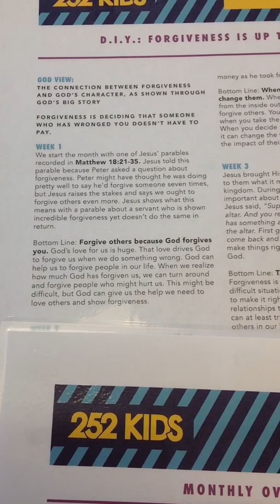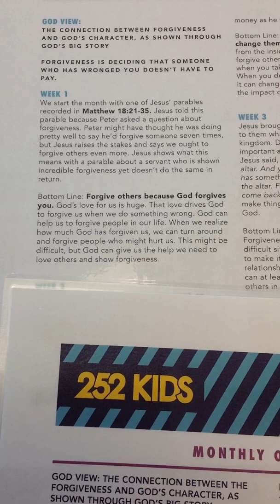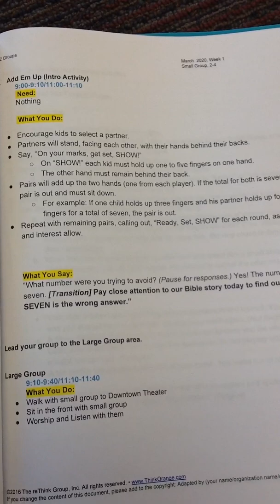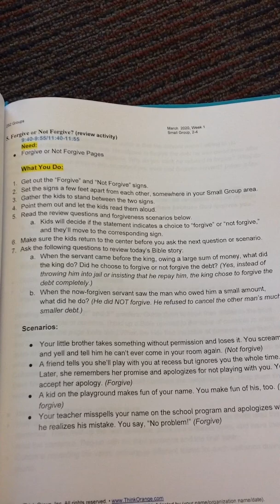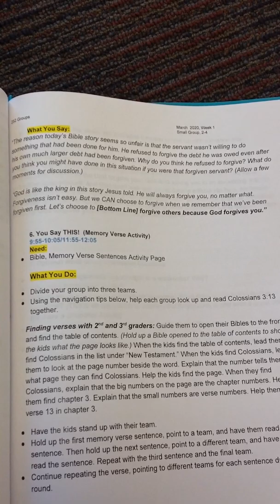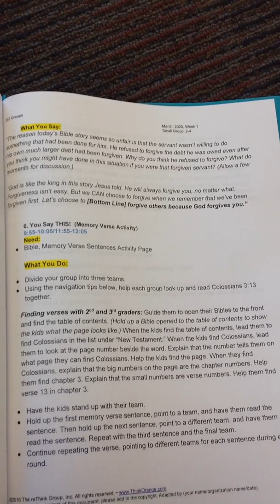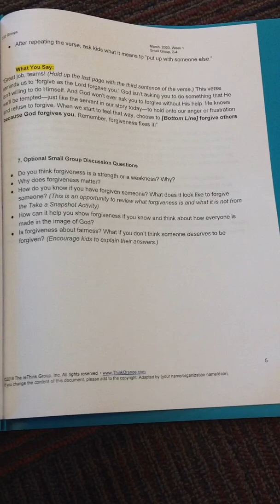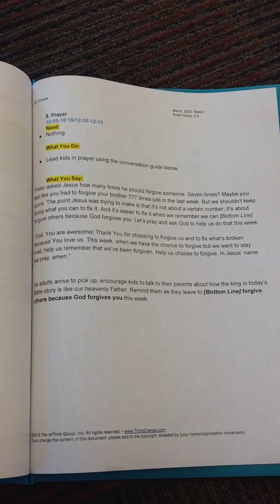2nd-4th Grade March Week 1